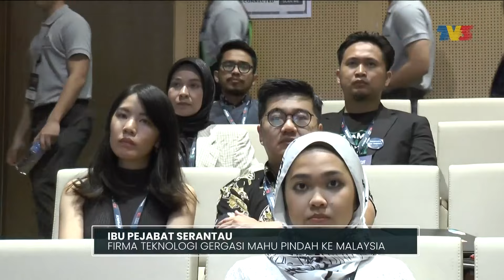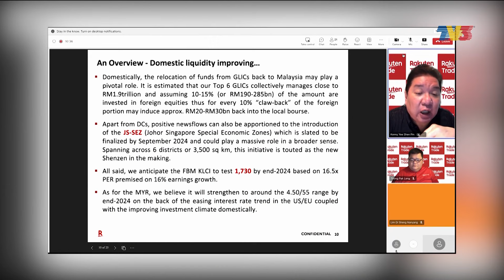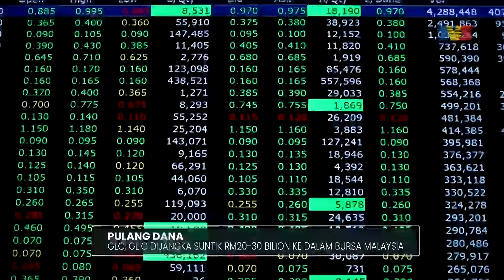KWSP Terbit Polisi Pengawasan Pelaburan Mampan | Detik Niaga, 17 Julai 2024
Detik Niaga siaran Rabu, 17 Julai 2024 bersama penyampai Suzila Idayu Yaacob.